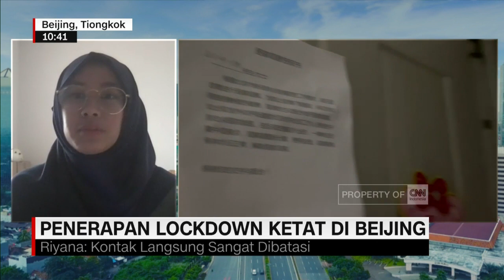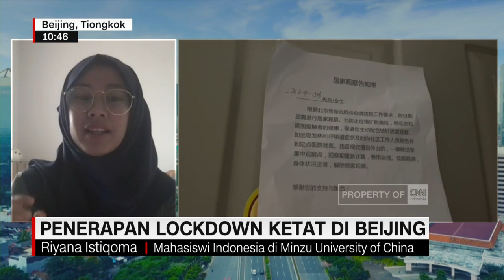Penerapan Lockdown Ketat Di Beijing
Covid 19 menyebar luas di Tiongkok, saat ini ibukota Tiongkok Beijing sedang menerapkan lockdown ketat. Untuk informasi selengkapnya CNN Today bersama Maggie Calista sudah bergabung dengan iyana Istiqoma, WNI yang tinggal di Beijing sekaligus mahasiswa Minzu University of China.